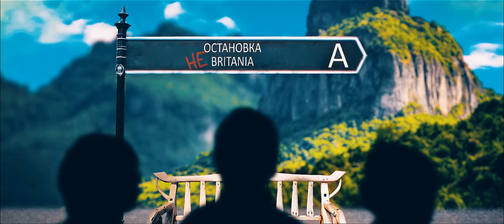"Остановка НеБритания" 1 выпуск (Александр Гум)